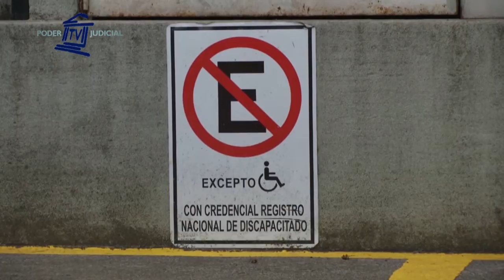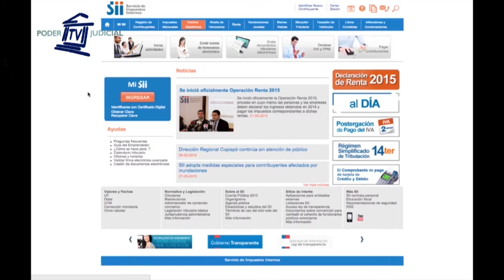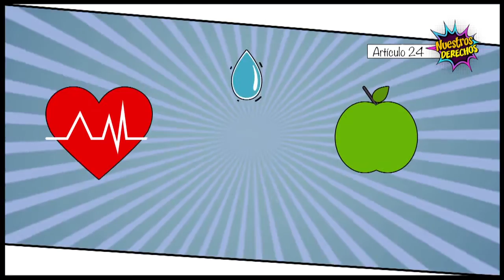177º Edición Noticiero Judicial (18 de marzo 2016)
Los temas de esta edición son:

TOP de Los Ángeles renueva sello “Chile Inclusivo” hasta 2017: La siguiente es una noticia que nos alegra como Poder Judicial. En una ceremonia en el Tribunal Oral en lo Penal de Los Ángeles, el Servicio Nacional de la Discapacidad entregó el “Sello Chile Inclusivo” a este juzgado, por su aporte en la integración de personas que sufren alguna discapacidad. El reconocimiento fue por la categoría “Accesibilidad de Entornos”.

Presidente de la Corte Suprema asiste a obra teatral del Plan de Difusión Jurídica en ex Penitenciaría:  Con gran interés, más de ciento cincuenta internos del Centro de Detención Penitenciaria Santiago Sur presenciaron la obra teatral "Tras el muro" -a cargo de la compañía Teatro Educativo- que aborda la temática de beneficios intra penitenciarios con la que el Plan de Difusión Jurídica de la Corte de Apelaciones de San Miguel inauguró sus actividades.

Leyes que cambiaron Chile – Ley sobre el impuesto a la renta: En 1974 decretaron un impuesto que, actualmente, significa un ingreso de 12.970 millones de dólares al estado. Nos referimos al impuesto a la renta. Un tributo que se cobra a las utilidades de empresas y trabajadores y que cada año debe ser cancelado. En leyes que cambiaron Chile, les contamos su historia y en qué consiste el trámite que cada abril realizan más de 3 millones de personas.

Derechos de los niños (video 16) – Derecho a salud y atención médica : A pesar que el sistema de salud chileno es de carácter mixto, con participación de instituciones públicas y privadas, la Convención de los Derechos del Niño establece que todos los Estados deben asegurar atención médica de calidad a la población infantil y exámenes periódicos en caso de internación.

Bloque de Contingencia: A continuación le presentamos el bloque de contingencia que reúne diversas informaciones ocurridas esta semana, en el Poder Judicial.